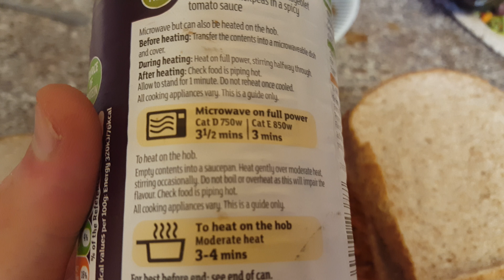Slimfast dieting day 560. Vlog1137. Dinner.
Slimfast dieting day 560. Vlog1137. Dinner. Recorded Sunday 16th July 2017.